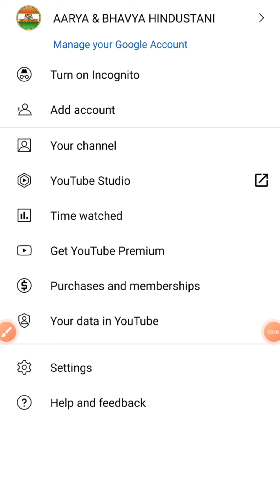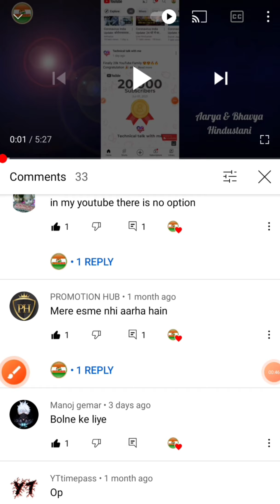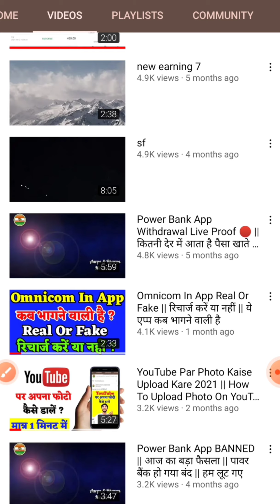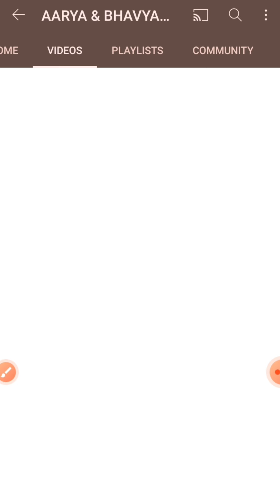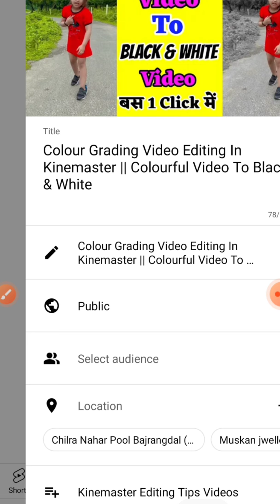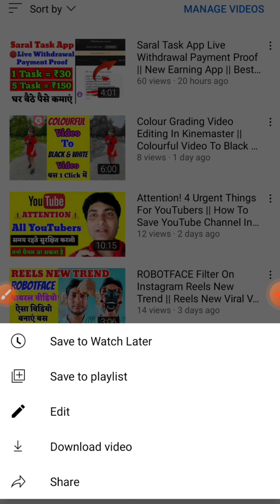YouTube 3 New Features Launched || YouTube New Update ! Wah YouTube Maza Aa Gaya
Hello Doston!
Namaskar.

Doston!
Aaj Ke Iss Video Me Hum Aap Logon Ko YouTube Ke 3 New Features Ke Bare Me Batayenge Jo Ki Bahut Hi Mast Hai.